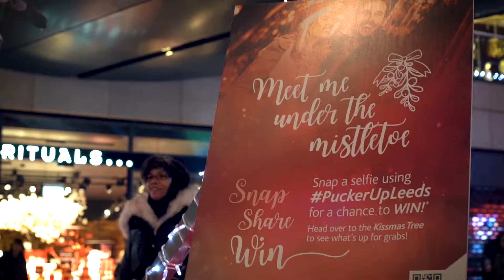Merry Kissmas!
We love seeing all of your PuckerUpLeeds selfie's! We still have so many prizes to be won so keep uploading your snaps with the selfie stations!